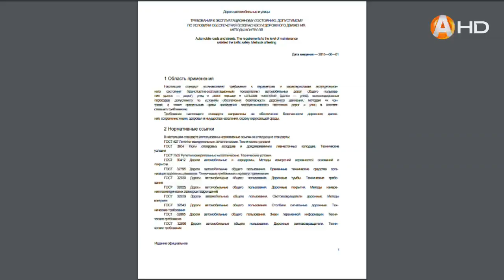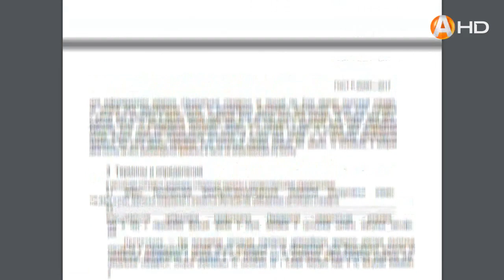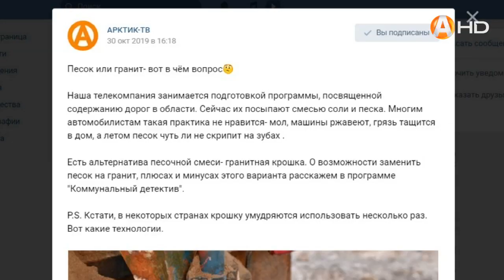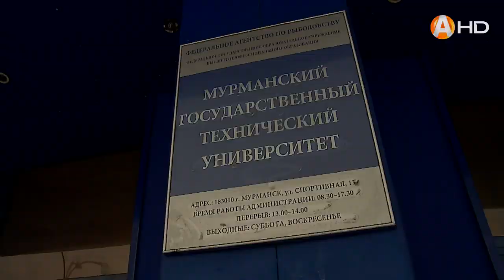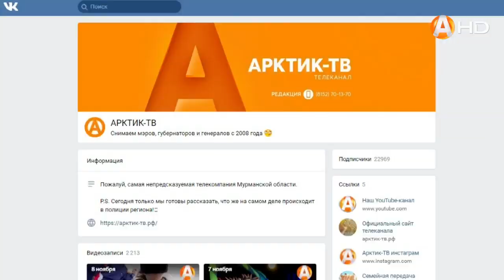Коммунальный детектив 11 11 2019